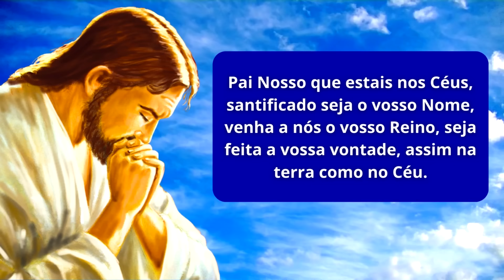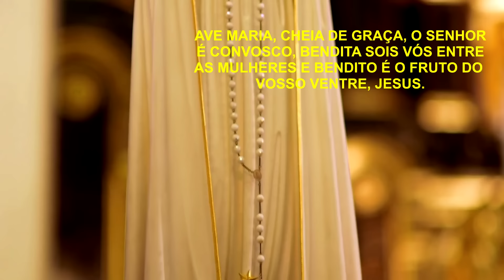TERÇO DA MISERICÓRDIA DE HOJE - 25/07/2024 | QUINTA-FEIRA DE ADORAÇÃO AO SENHOR JESUS CRISTO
Nesta Quinta-feira dia dedicado para adorar o nosso Senhor Jesus Cristo, vamos clamar a Sua Divina Misericórdia.

Deixe o seu pedido de oração, queremos rezar pelas suas intenções. 🙏